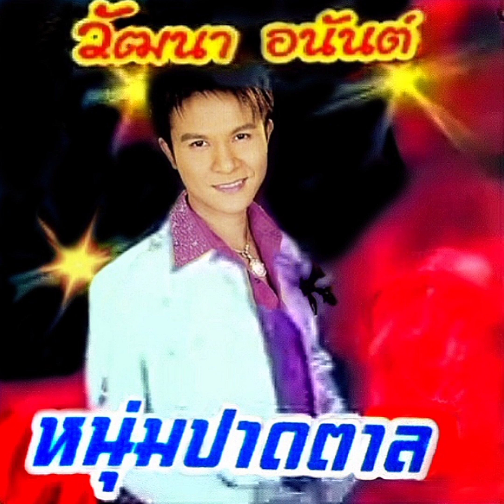เทพีรามัญ